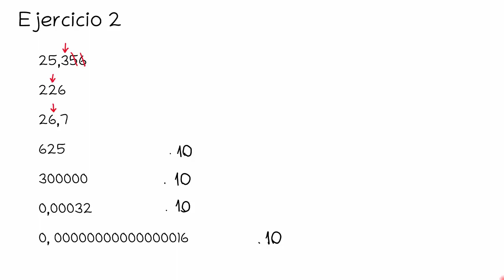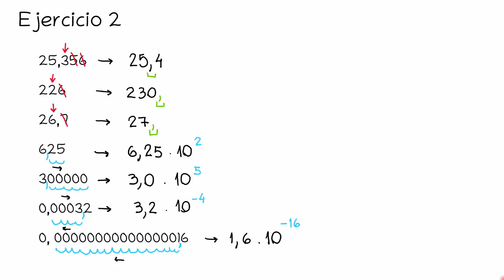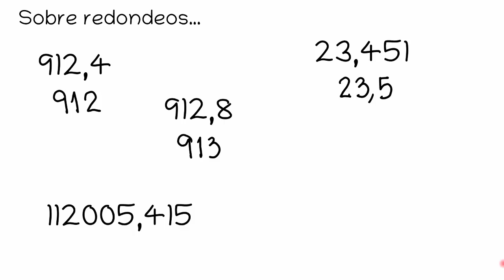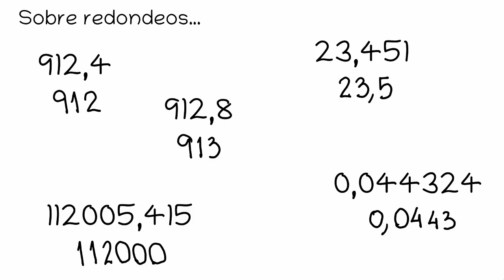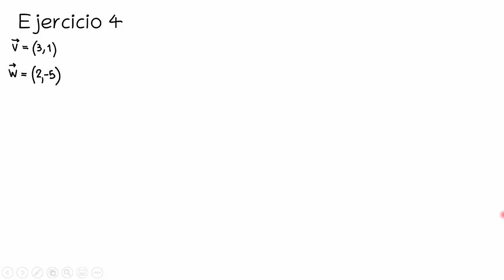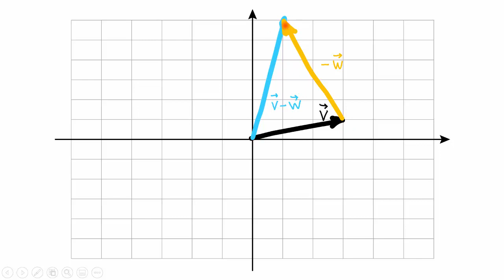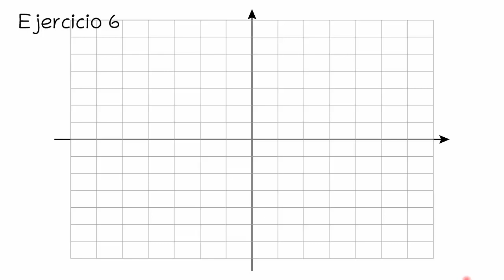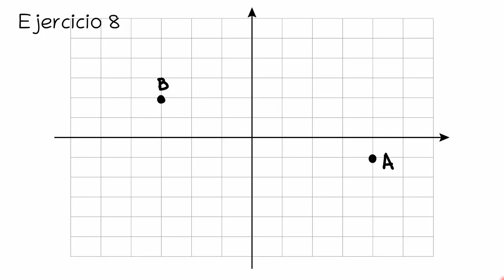Capítulo 1: Problemas Resueltos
Facultad de Arquitectura, Planeamiento y Diseño. UNR. Licenciatura en Diseño Industrial - Física 1. Resolución de la práctica de la Unidad 1.